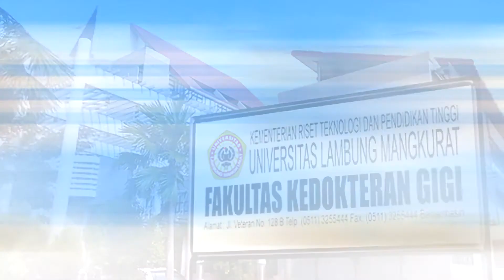Promkes: Menyikat Gigi Minimal 2 kali sehari dan Mengurangi Makan dan Minum Yang Mengandung Gula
Menyikat gigi minimal 2 kali sehari dengan pasta gigi berfluoride dan mengurangi makan dan minum yang mengandung gula